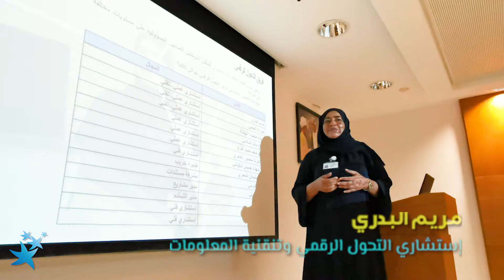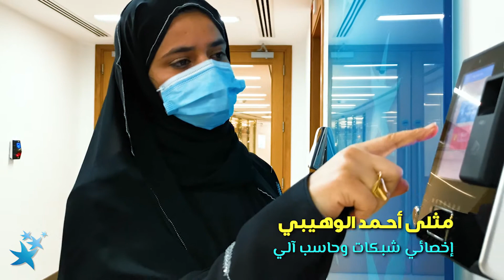يوم المراه العمانيه - ٢٠٢٠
يوم المراه العمانيه
"مجموعة سهيل بهوان تحتفل بيوم المرأة العمانية"
الاحتفال بتقدم المرأة العمانية النابع من الطموح، الأداء، المثابرة والتصميم على تحقيق الهدف"